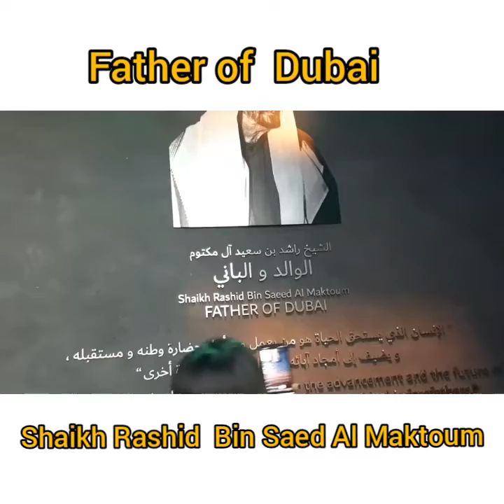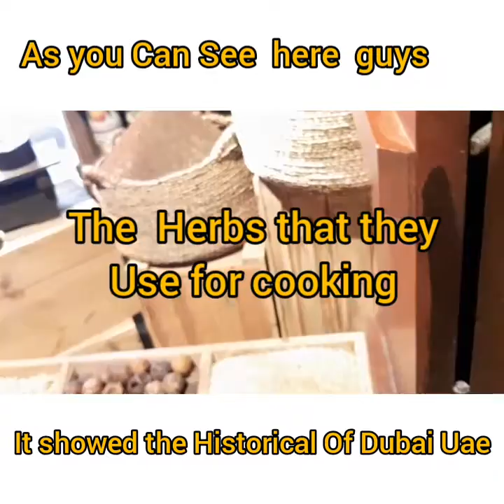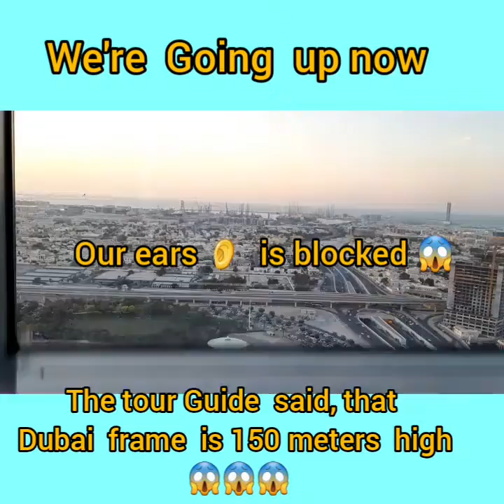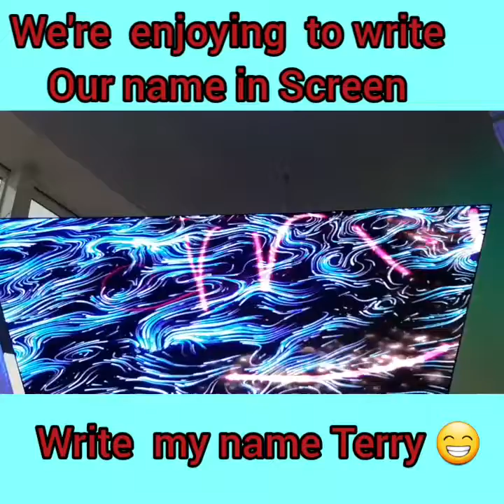Dubai Frame the Historical Place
Dubai frame
words largest frame